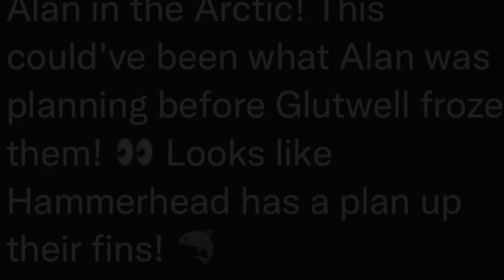NEW SHARK GUESS ??? - Hungry Shark World